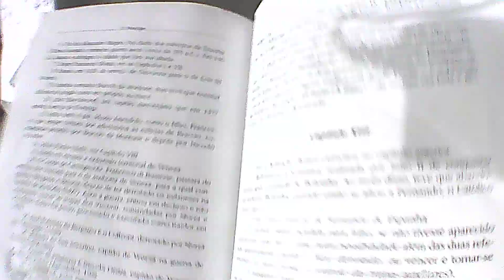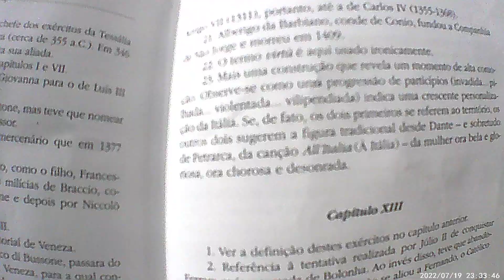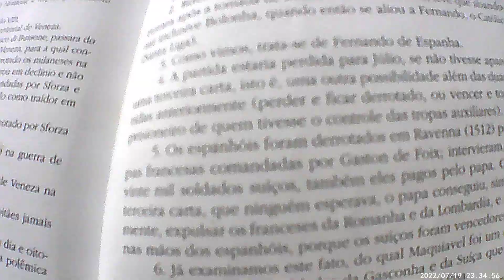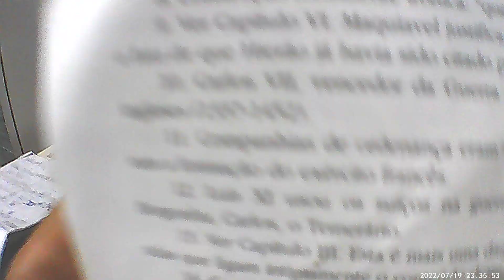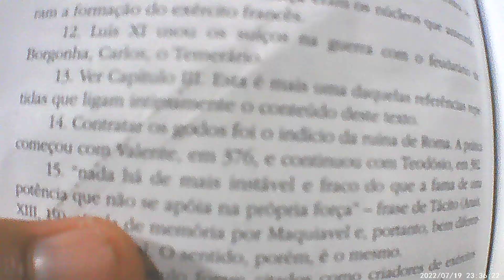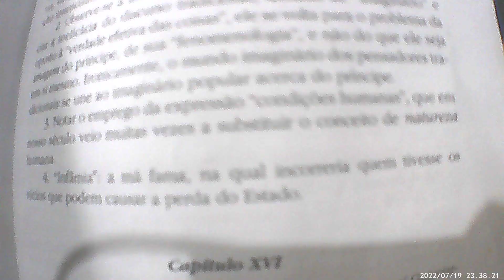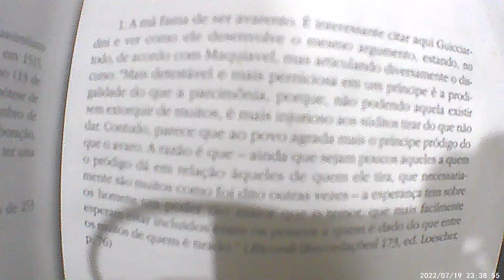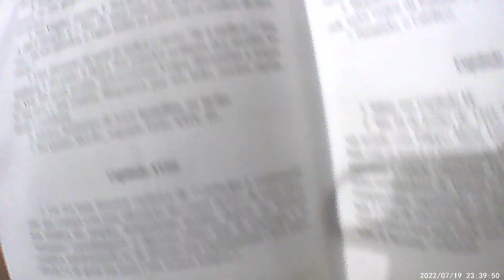BOOKTUBE: LIVRO " O PRINCIPE " DE NICOLAU MAQUIAVEL parte 45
part.45
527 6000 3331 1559 - Realize um  DOC ou uma transferencia, Deus te Abencoe !